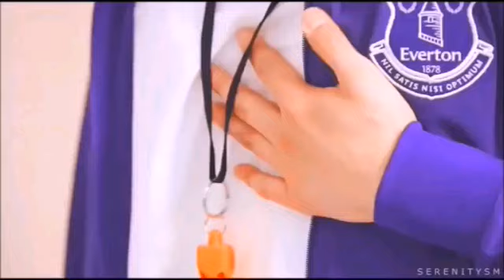O Saathi Song || Cute Love Story || Korean Mix💕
Cute & Romantic Love Story ❤

Song Name: O Saathi